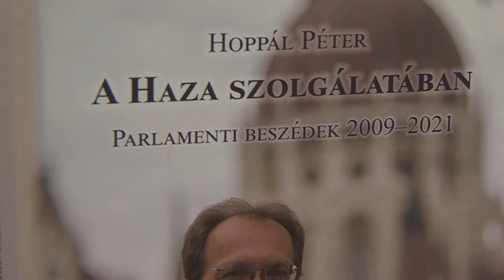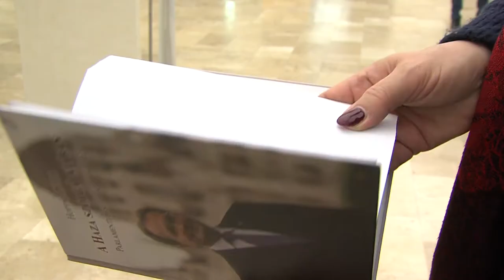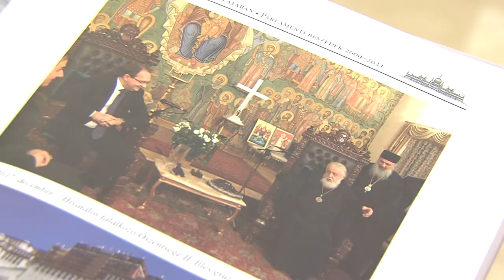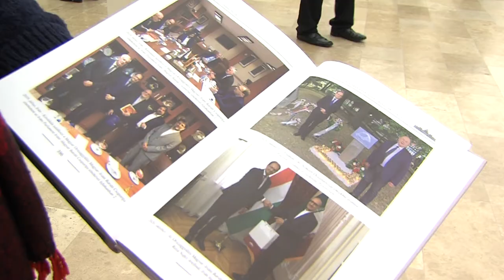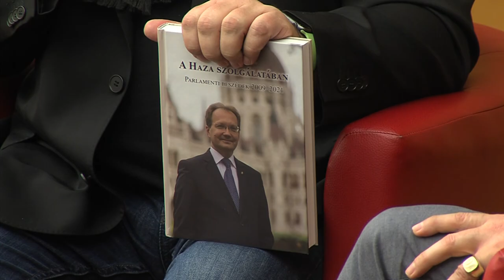KÖNYVBEMUTATÓ - Hoppál Péter parlamenti felszólalásai, több száz fotóval kötetben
A Haza szolgálatában címmel könyvbemutatót tartottak a Pécsi Polgári Közösség legújabb rendezvényén. A kötet Hoppál Péter az Országgyűlés Kulturális Bizottságának alelnöke, pécsi országgyűlési képviselő parlamenti felszólalásait és több száz fényképet tartalmaz. Az alkotás szerzőjével Ókovács Szilveszter, az Operaház igazgatója beszélgetett Pécsen a Kodály Központban.